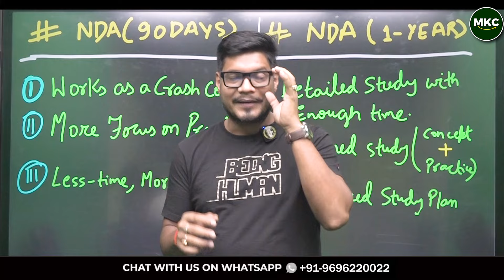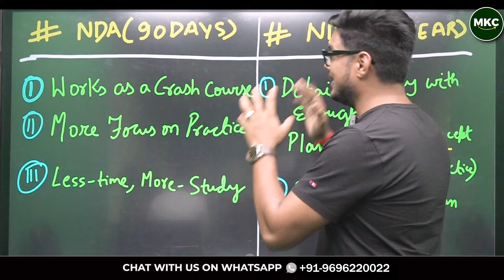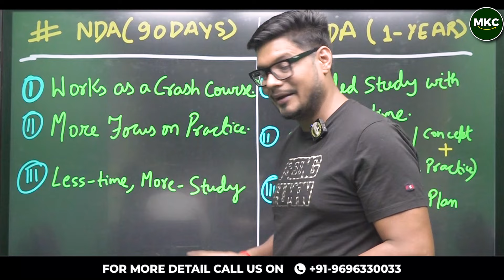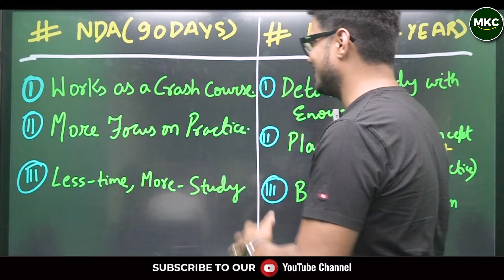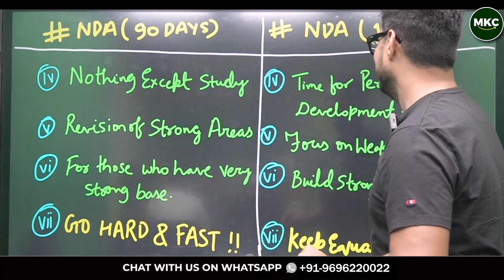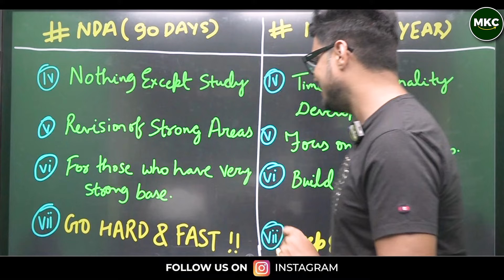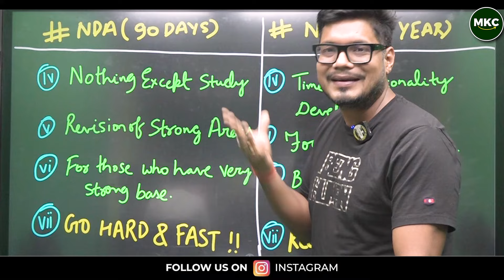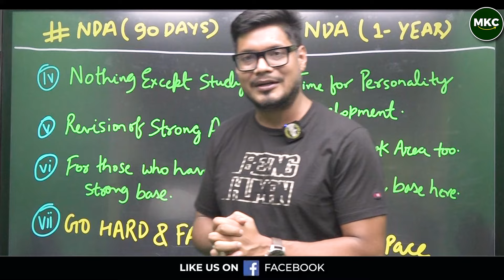Finally😍The Most Awaited Batch| Crack NDA in First Attempt |Best Online/Offline Batch For NDA 2 2024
Finally 😍 The Most Awaited Batch | Crack NDA in First Attempt | Best Online/Offline Batch For NDA 2 2024 | NDA 90 Days Batch vs NDA 1 Year Batch | Best NDA Coaching - MKC

Join Major Kalshi Classes (MKC) for the most awaited batch to crack NDA in your first attempt! Whether you prefer online or offline learning, we offer comprehensive courses tailored to meet your needs for NDA 2 2024. Explore the differences between our 90 Days Batch and 1 Year Batch to find the best fit for your preparation.

**In this video, we’ll cover:
- **Introduction to NDA Batches: Overview of the NDA 90 Days Batch and 1 Year Batch, designed to help you succeed in the NDA 2 2024 exam.
- **Course Structure: Detailed breakdown of the curriculum, study materials, and schedule for both batches.
- **Online vs Offline Learning: Comparison of the benefits and features of online and offline coaching to help you choose the best mode of learning.
- **Expert Faculty: Introduction to our experienced faculty who are dedicated to guiding you through every step of your NDA preparation.
- **Success Stories: Hear from successful candidates who cracked the NDA exam with MKC’s coaching and support.
- **Enrollment Details: Information on how to enroll, batch start dates, and special offers.

**Why Join MKC for NDA Preparation?
- **Proven Track Record: MKC has a history of producing top-ranking candidates in the NDA exam.
- **Experienced Instructors: Learn from expert faculty with years of experience in defense exam coaching.
- **Comprehensive Study Material: Access high-quality study materials, mock tests, and practice papers.
- **Personalized Guidance: Receive individual attention and feedback to strengthen your preparation.
- **Flexible Learning Options: Choose between online and offline classes to suit your convenience.

- **Limited Seats Available: Secure your spot in our highly sought-after batches.
- **Special Discounts:Avail early bird discounts and special offers on course fees.

Register for 👇
Offline Classroom OR Online Classroom Course